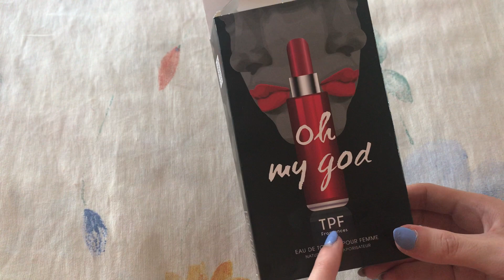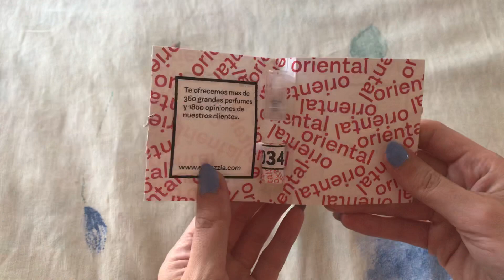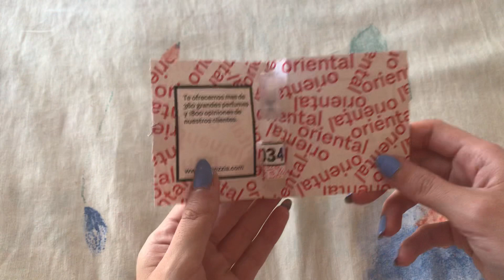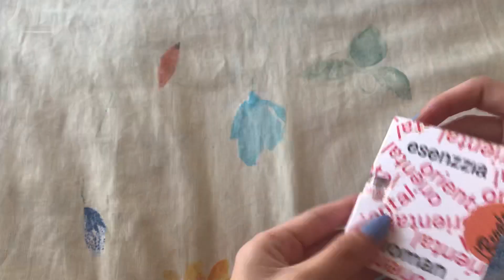Yes i am y perfumes con notas similares!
Holaa, hoy os enseño y comparo los perfumes que tengo con notas similares a Yes I am de Cacharel!❤️
Mi cuenta instagram de cosmética es paulaaphotoss y la de perfumes es my_daily_perfume